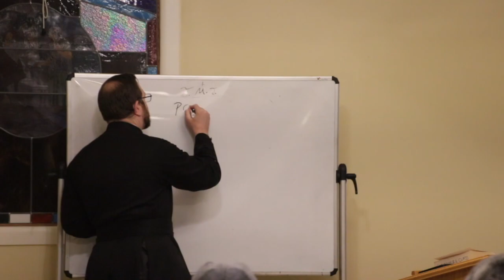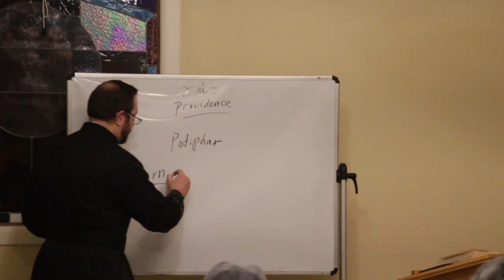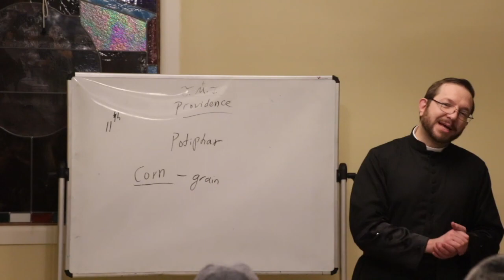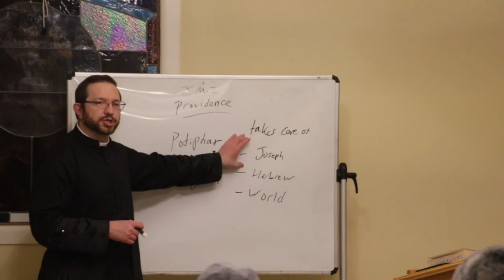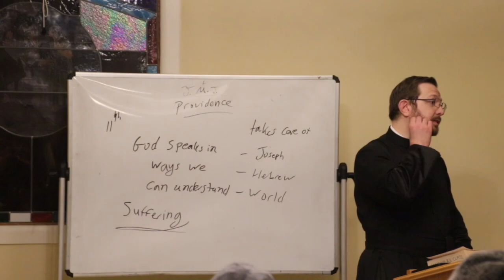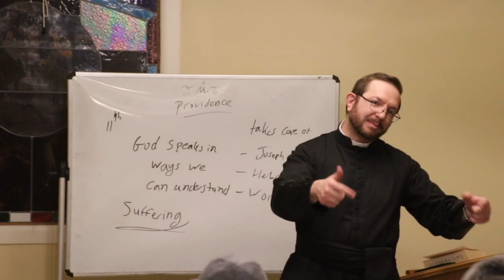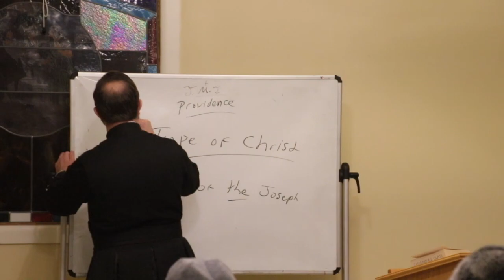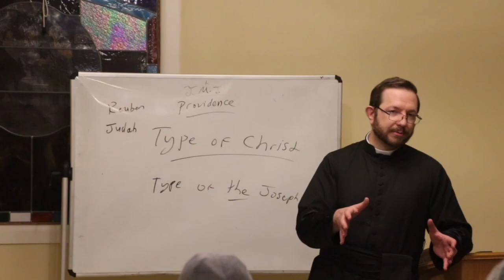OLS Adult Education Class Bible Study Genesis Class 4